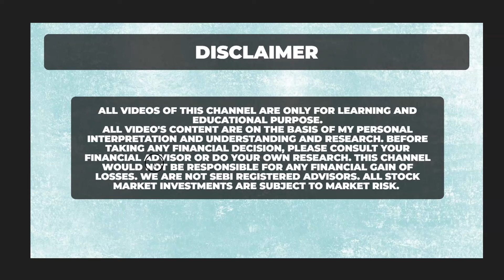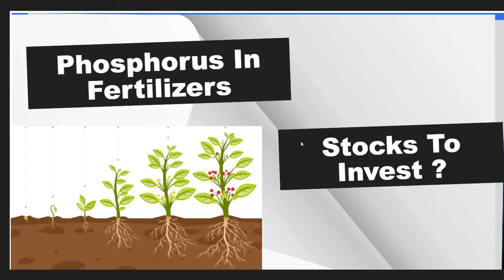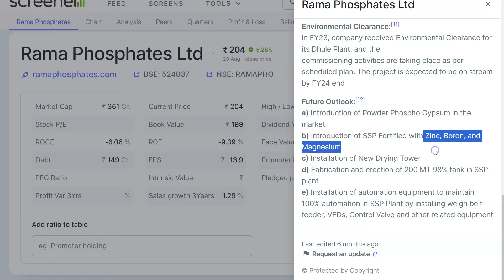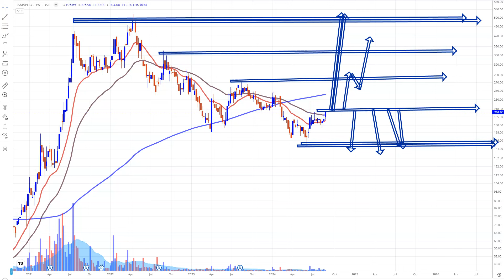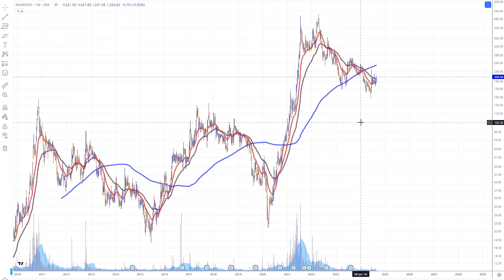Phosphorus in Fertlizer, Fertlizer Stocks in India, Rama Phosphates Share